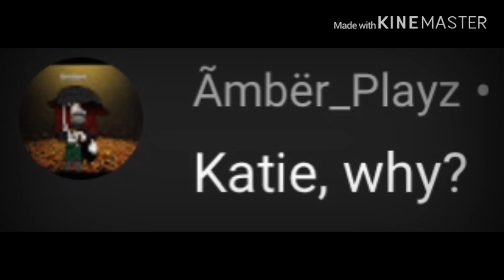This is why..